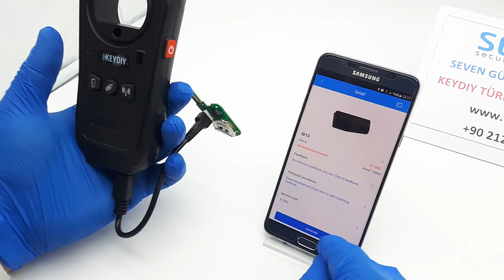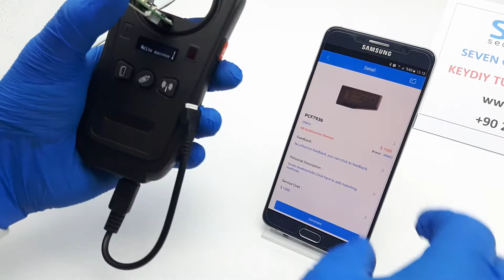Keydıy X Kumanda Ve Çip Oluşturma